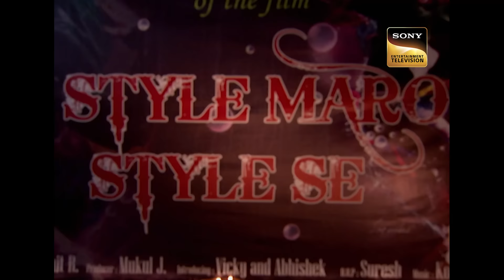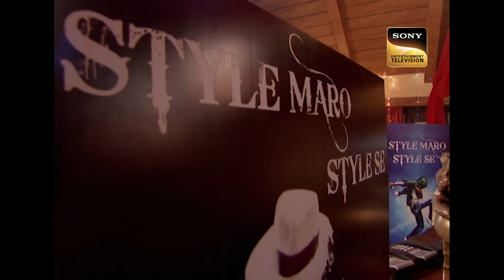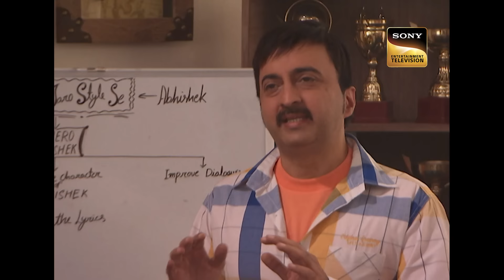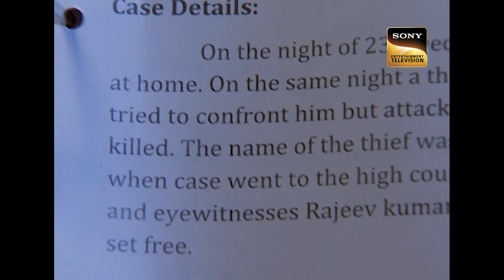एक Rising Star के साथ हुए हादसे को कैसे करेगा CID Solve? | सी.आई.डी.| Latest Episode| 1 Jun 24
Vicky, the son of a film star named Mukul in the twilight of his career is found injured at the Mahurat party of his debut film. CID’s investigation reveals that Vicky was in fact hurt. Among the suspects are the victim’s ex-girlfriend, the director of the film, and the victim’s stepbrother.